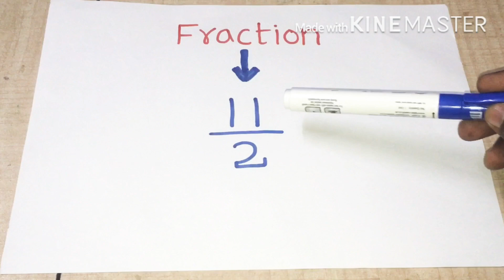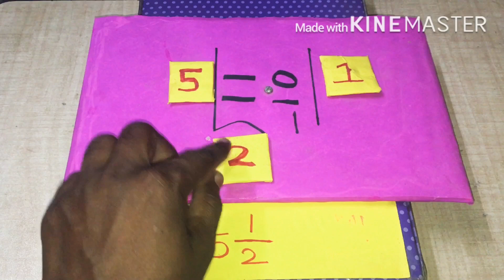How to convert an Improper fraction into mixed fraction| new method| simple model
This is a very useful technique for slow learners, the conversion of the improper fraction to a mixed fraction. I got more trophies for this simple innovative model. It is a very easy technique, consider any improper fraction and do the normal division. Then just turn your division one step left-hand side. Now observe the positions of the numbers in the division. You get the answer immediately. Please watch our video and get a clear opinion of our technique. Thanks for reading our description.